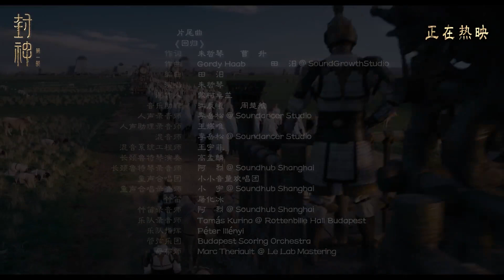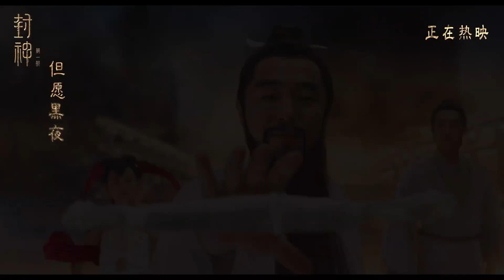2023年07月31日 星期一 發佈《封神第一部：朝歌風雲》1968年06月15日出生 雙子座 風象星座 中國大陸 女藝人 朱哲琴 演唱 電影片尾曲《回歸》